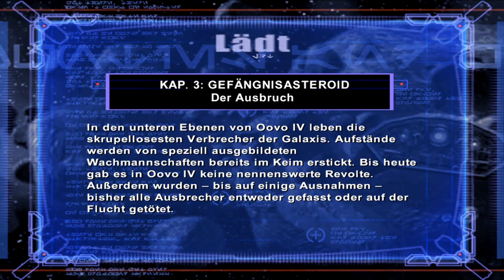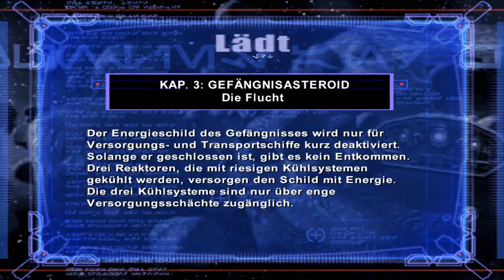Wir verfolgen Zam Wessel! - Star Wars Bounty Hunter #5 - Gameplay deutsch Let's Play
Bei Star Wars Bounty Hunter erfahren wir die Geschichte von Jango Fett! Wir jagen die schlimmsten Kriminellen der Galaxis, lernen alte Bekannte kennen und versuchen uns in die Gunst von Count Dooku zu stellen!

- - - - - - - - - - - - - - - Weitere Informationen: 🎮 - - - - - - - - - - - - - - -
► Hardware/Meine Ausrüstung:
CPU: AMD Ryzen 9 3950X
Maus: Drakonia Black
Mikrofon: Elgato Wave 3
Arbeitsspeicher: 64GB Corsair Vengeance LPX DDR4-3000
Festplatten: 2TB Samsung 860 QVO (2x)

- - - - - - - - - - - - - - - -  Credits: 🎵 - - - - - - - - - - - - - - - -
Credits: